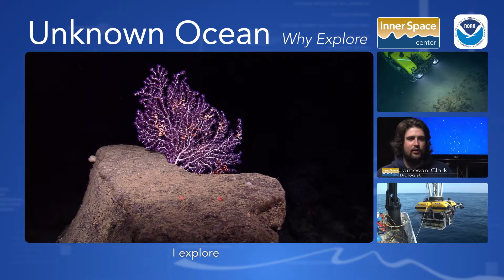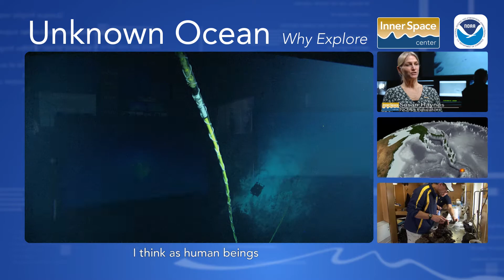Unknown Ocean - Why Explore?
Why do we explore the Earth's Oceans?

Copyright Ocean Exploration Trust & Sea Research Foundation